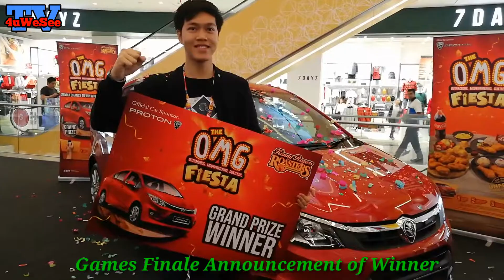Kenny Rogers ROASTERS - Ohsem' Finale The OMG Fiesta 8/1/2019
Ohsem‘ Finale To The OMG Fiesta @Kenny Rogers ROASTERS, Sunway Velocity Mall 2PM [8/1/2019]

Kuala Lumpur, 9 January 2019 – 2019 got off to a thrilling start for 19 Kenny Rogers ROASTERS (KRR) guests who were invited to the OMG Fiesta giveaway for a final showdown.

The event saw Lee Siew Fei, General Manager of Berjaya Roasters (M) Sdn. Bhd., Andy How, Director of Operations and Restaurant Development of Berjaya Roasters (M) Sdn. Bhd., Ellina Roslan, Senior Manager of Marketing PROTON Edar Sdn. Bhd. and Sahzali Tokiman, Senior Executive of Marketing PROTON Edar Sdn. Bhd. witnessing Faris Zikri Yusof winning the challenge and driving home in a brand-new Proton Persona 1.6 Premium CVT.

Before crowning the grand prize winner, finalists had to go through a series of thrilling final challenges that left them on the edge of their seats! The remaining 18 finalists also each walked home with a preloaded KRR Card credit worth RM200.
Lee Siew Fei, General Manager of Berjaya Roasters (M) Sdn. Bhd. commented, “Having established our presence in Malaysia more than 20 years ago, KRR has received numerous awards and accolades, all thanks to the continuous support of our guests. We see the opportunity to reward our guests through the OMG Fiesta campaign in conjunction with the biggest celebration of Malaysians and are extremely excited to announce the winners today.”

Huawei Mobile ☆☆☆☆☆
Captured A/V And Photo With HuaweiNova3e 4GB Ram | 128GB